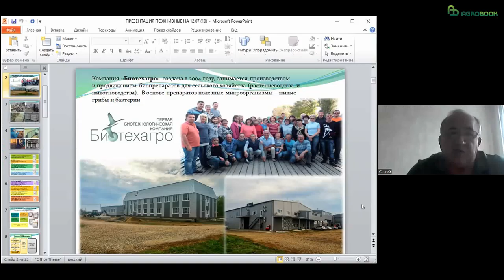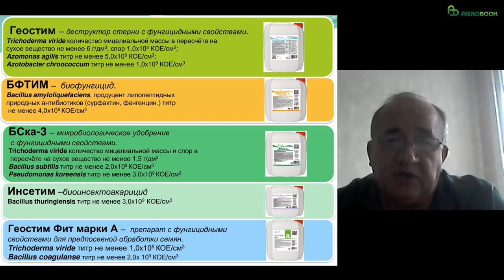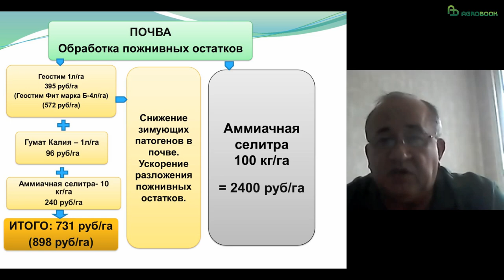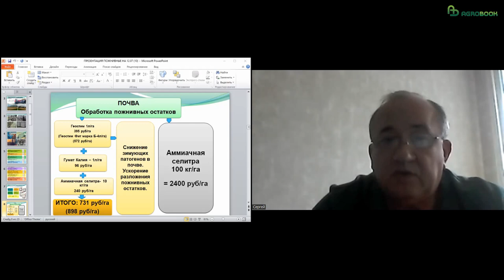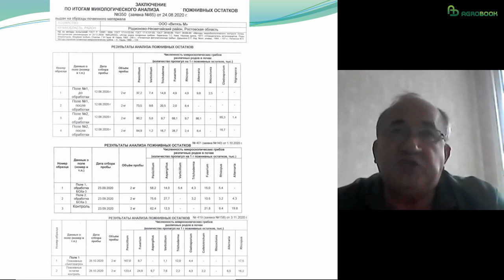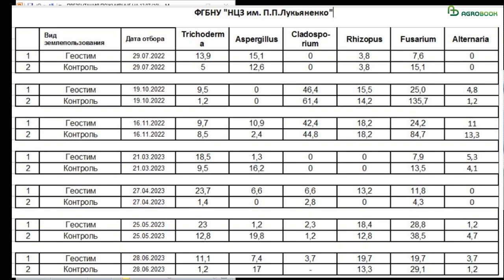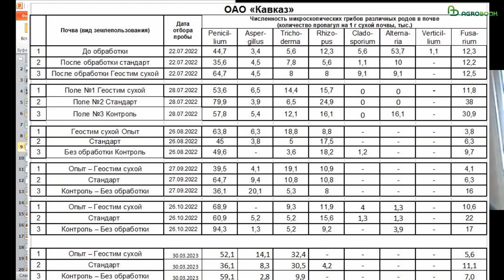Что происходит с триходермой в почве? Опыт «Биотехагро» по деструкции пожнивных остатков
«Биотехагро» – известная российская компания, которая с 2004 года занимается производством микробиологических препаратов для растениеводства и животноводства. «Биотехагро» ведёт обширную исследовательскую работу и делится результатами опытов. В прошлом году специалисты компании изучили, как меняется численность грибов рода Trichoderma в почве после внесения деструкторов стерни.
О результатах эксперимента Agrobook.ru рассказал главный агроном ООО «Биотехагро» Сергей Бабенко:
– Для чего мы проводим обработку растительных остатков биопрепаратами? Не только для того, чтобы усилить деструкцию соломы, но и для того, чтобы снизить количество патогенной микрофлоры в почве. Хочу сразу сказать, что это процесс не быстрый, и за один сезон мы не выровняем баланс микробиологических объектов в почве. Но обработкой пожнивных остатков мы как минимум затрудним развитие патогенной микрофлоры.
Каков порядок применения деструкторов стерни?
Мы рекомендуем для начала сделать микологический анализ почвы и посмотреть, что в почве есть: какие там патогенные микроорганизмы, какие супрессивные микроорганизмы, и в каком количестве. Это необходимо для того, чтобы определиться – а стоит ли вообще проводить обработку пожнивных остатков? Может быть, предприятие чётко соблюдает севооборот, вносит органические удобрения и в почве существует баланс между патогенными и супрессивными микроорганизмами. В этом случае можно обойтись без биопрепаратов.
Но практика показывает, что в 90% случаев супрессивных видов, которые бы боролись с патогенами, у нас нет или их количество недостаточное.
Партнёрам «Биотехагро» мы рекомендовали применять препараты  на основе грибов Trichoderma viride – «Геостим» или «Геостим Фит марка Б» (для полей с большим количеством пожнивных остатков).

Обязательное условие – препараты следует вносить в вечернее и ночное время, независимо от температуры воздуха, и задисковать на глубину 7-10 сантиметров.
Препараты, которые мы предлагаем, относятся к группе мицелярно-споровых, то есть содержат и мицелий, и споры. Мицелий позволяет быстро приступить к деструкции стерни, а спора обеспечивает длительность действия – спора сохраняется в ожидании приемлемых условий для прорастания.
В прошлом году мы проводили исследование совместно с Национальным центром зерна им. П.П.Лукьяненко, наблюдая за тем, как меняется состав почвенной биоты после внесения препарата «Геостим». После уборки озимой пшеницы мы применили деструктор и заделали пожнивные остатки, а затем периодически отбирали пробы и отвозили их в лабораторию на качественный и количественный анализ. Мы выяснили, что деструктор стерни существенно снижает количество патогенных микроорганизмов (по сравнению с контролем), а количество грибов рода Trichoderma в течение всего сезона сохраняется на более высоком уровне, чем на контроле.
В жаркие и засушливые месяцы  количество микроорганизмов – как патогенных, так и супрессивных – уменьшалось, но при наступлении благоприятных условий количество полезной биоты в опыте было выше, чем на контроле. Аналогичные изменения мы наблюдали в хозяйстве ООО «Кавказ».

Компания «Биотехагро» работает на рынке уже 19 лет, у нас большой опыт применения биологических препаратов в растениеводстве. Среди наших клиентов есть хозяйства, которые используют деструкторы стерни уже свыше 14 лет. Эти хозяйства полностью решили проблему корневых гнилей на озимой пшенице и других колосовых культурах, получают великолепный урожай и уже не задумываются о целесообразности разложения пожнивных остатков – препараты «Геостим» и «Геостим Фит марки Б» встроены в технологическую схему хозяйства.
У хозяйств, которые ежегодно применяют деструкторы «Биотехагро», случаи офиоболеза были единичными. Это говорит о целесообразности внесения биопрепаратов по стерне для снижения инфекционного фона на поле. Однако это не единственный плюс агроприёма:
Кроме снижения патогенов есть немало других плюсов. Это улучшение и повышение плодородия почвы, улучшение водопроницаемости, улучшение структуры почвы. Эти положительные изменения проявляются при системном применении препаратов.